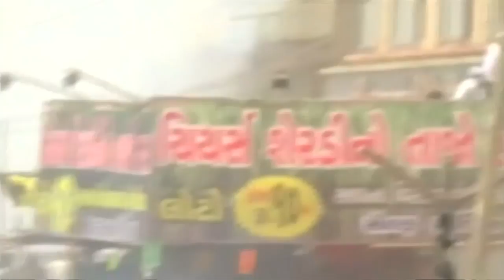Indian Town Under Curfew After Violent Protest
April 17, 2016 - Curfew is imposed in a town in India's western Gujarat state after a protest by the Patidar community demanding the release of their leader turns violent. Diane Hodges reports.